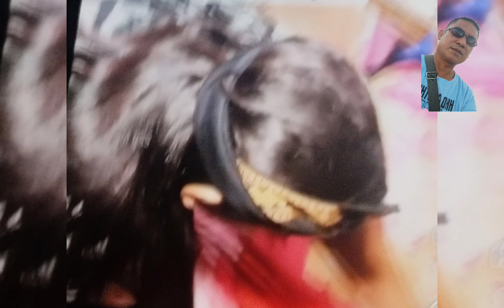nagkantu***n na hindi na natang***l..viral ngayon at reaction lng...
KEITH D ROCKSTAR TV